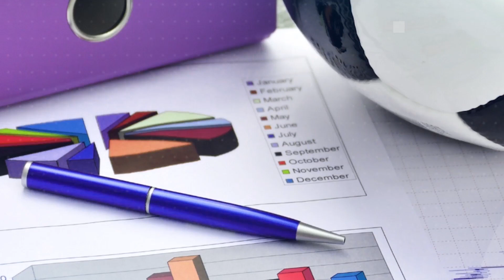كورة بزنس 11 : كيف ولماذا استحوذت المملكة العربية السعودية على نادي نيوكاسل؟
عاش نادي نيوكاسل لحظات عصيبة مع المالك السابق مايك آشلي الذي امتدت فترته إلى 14 عاما هبط خاللها النادي مرتين من
الدوري االنجليزي الممتاز ، وهو ما جعل الجماهير تحتفل طربا أمام ساحات ملعب السانت جيمس بارك عند اكتمال بيع النادي. فمن
هم المالك الجدد؟ وكيف تمت الصفقة ؟ وما هو سبب توقفها من األساس ؟ وما هو المتوقع أن يحدث في النادي اإلنجليزي؟

قائمة المصادر:
Newcastle confirm £300m Saudi-backed takeover to end Mike Ashley " الغارديان صحيفة مقال- 1
" era
eover-to-end-mike-ashley-era
PIF, PCP Capital Partners and RB Sports & Media acquire Newcastle " نيوكاسل نادي موقع بيان- 2
" United Football Club
e-newcastle-united-football-club/
3 -حوار مع Staveley Amanda على موقع شبكة Sport BBC
Newcastle takeover: Amanda Staveley talks about hopes for club, investment plans and "
" Saudi involvement
REVEALED: Saudi takeover will allow Newcastle United to spend over " ميل ديلي صحيفة مقال- 4
£200MILLION on their squad WITHOUT breaching financial fair play rules because Mike
" Ashley will leave club in good shape, say analysts
tle-United-spend-200M-squad-without-breaching-FFP.html